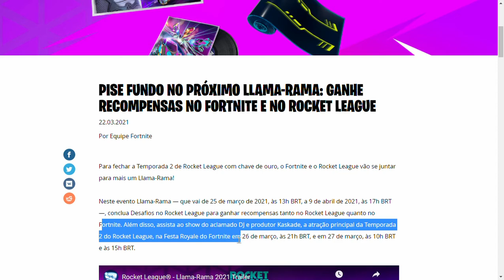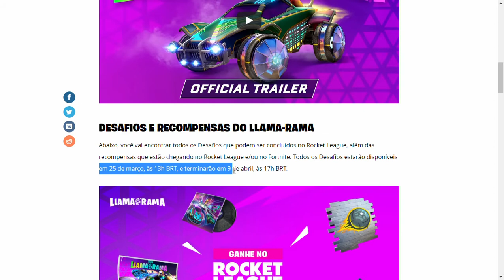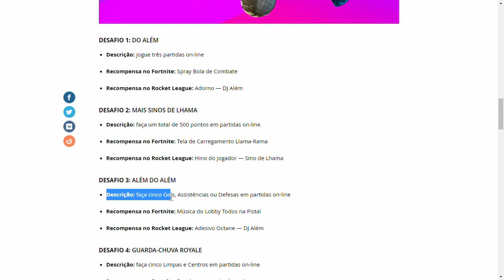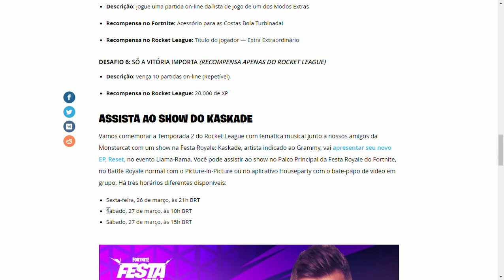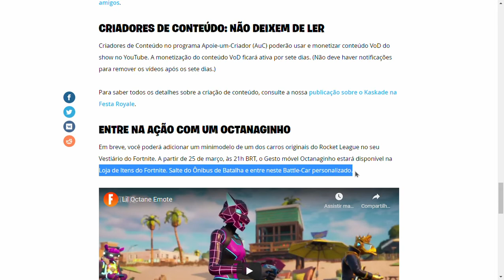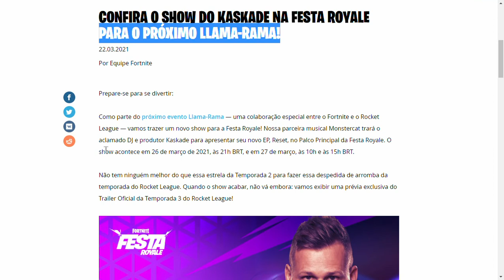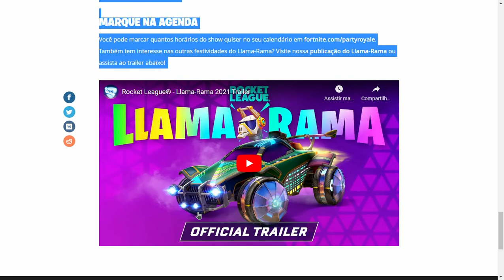PISE FUNDO NO PRÓXIMO LLAMA-RAMA GANHE RECOMPENSAS NO FORTNITE E NO ROCKET LEAGUE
❤️ USE o código: lobozica e colabore com o canal!